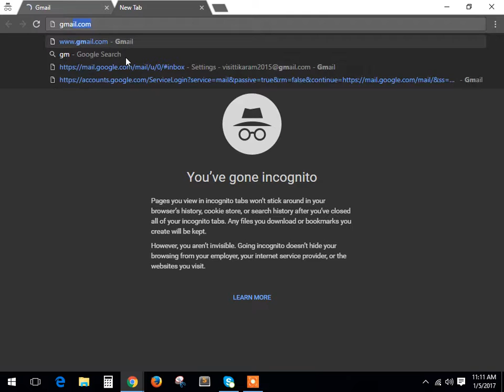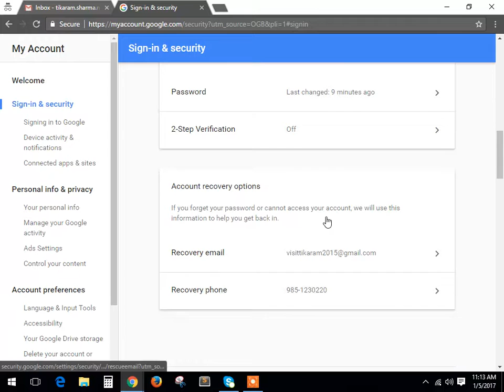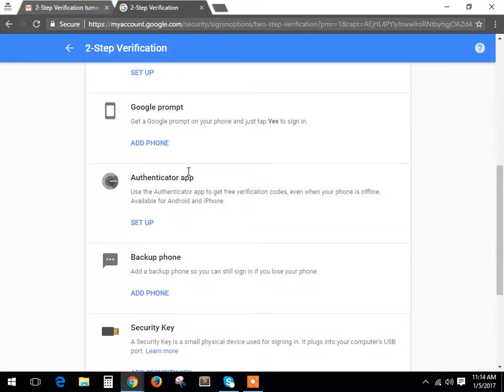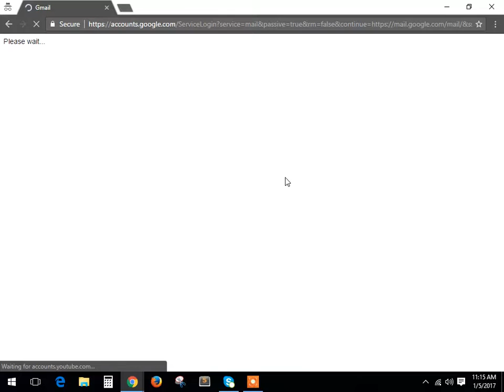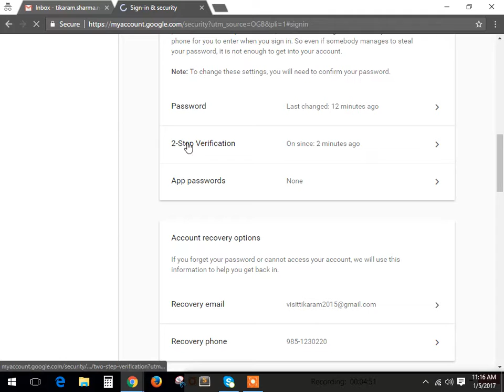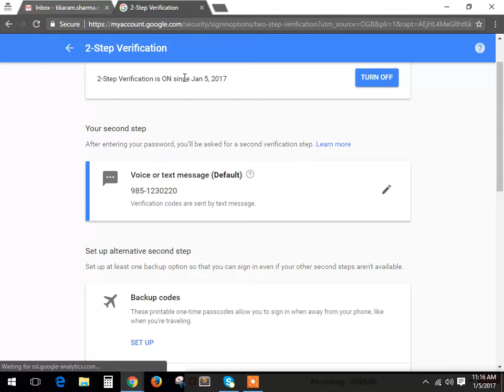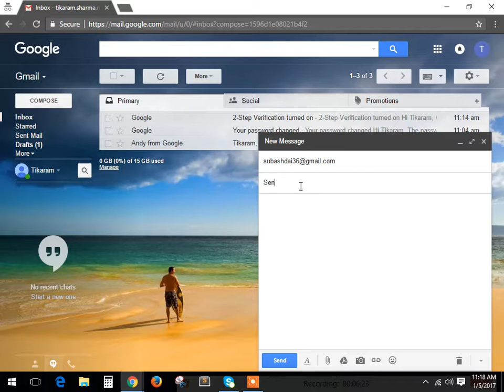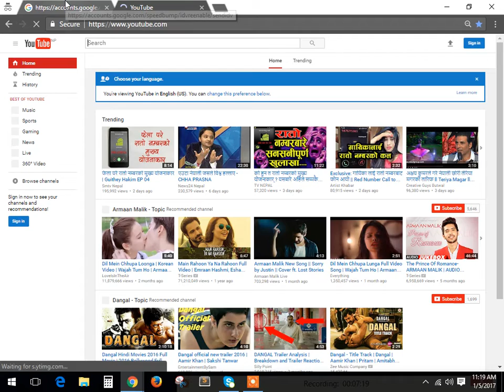How To Create a gmail Account 2017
Create and secure your Gmail Account